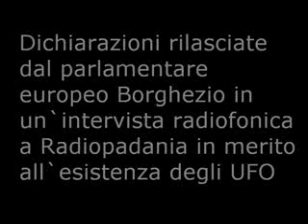Radiopadania intervista Mario Borghezzio sulla questione UFO